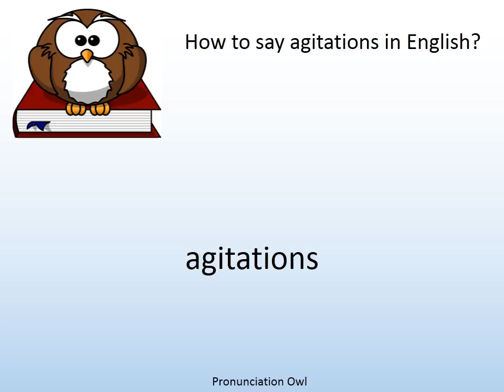How to say agitations in English? - Pronunciation Owl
How to say agitations in English? Learn the pronunciation of agitations!